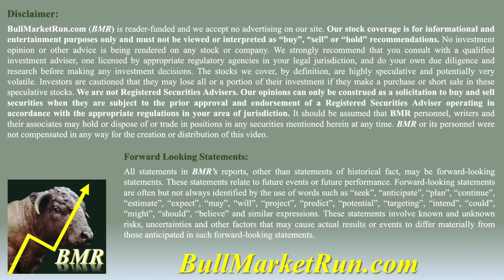May 10 - High In The Saddle! (GT Gold)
Charlie Greig, one of B.C.'s most experienced geologists, discusses with BMR the attractiveness of GT Gold's Saddle South high-grade discovery as crews prepare for a major 2018 drill program to follow up on last year's big find.